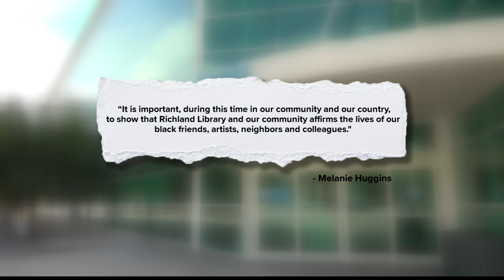New art at Richland Library honors Black Lives Matter movement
Richland Library in Columbia is honoring the Black Lives Matter movement with two new art displays. More